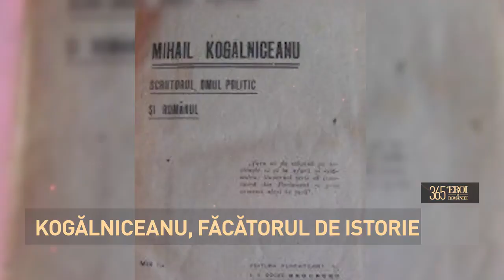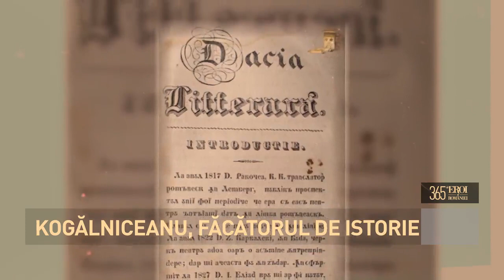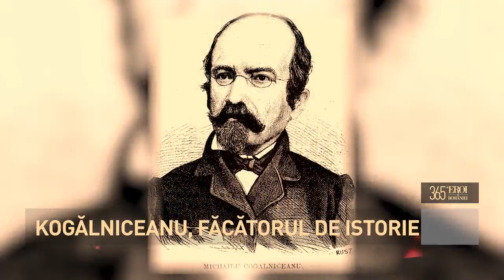Mihail Kogalniceanu - Făcătorul de istorie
”Suntem independenţi, suntem naţiune de sine stătătoare!”,  sunt cuvintele pe care le-a rostit  ministrul de externe Mihail Kogălniceanu la 9 Mai 1877 in Parlamentul Romaniei.

Fie si numai prin aceasta sintagma, Mihail Kogalniceanu merita sa ramana in istoria Romaniei. Insa momentul Independentei este doar unul dintre momentele de anvergura in care a fost implicat Kogalniceanu, incontestabil, unul dintre cei mai mari oameni politici romani ai tuturor timpurilor. Nascut in 1817, figura sa luminoasa a trecut implicata prin marile lupte ale natiunii romane din secolul XVIII – Revolutia de la 1848, Unirea principatelor Romane de la 1859, aducerea pe tronul tarii a Regelui Carol I si Razboiul de Independenta. Pe toate aceste borne ale istoriei este incrustat si numele lui Mihail Kogalniceanu, un liberal moderat ale carui idei au contribuit major la modernizarea Romaniei. Scolit in Franta si in Germania, Kogalniceanu este chinuit de dorul de tara si de dorinta de implicare in viata politica si sociala a provinciilor romanesti. Intr-o monografie a lui Radu Dragnea aparuta la 30 de ani de la moartea lui Kogalniceanu, acesta scoate la lumina o scrisoare pe care tanarul Mihail a trimis-o surorilor sale si in care spune ca “Nu, scumpele mele surori, eu vreau sa ma instruiesc, vreau sa ma intorc in Moldova bogat de cunostinte”. Si, intr-adevar, cunostintele sale, dobandite in afara granitelor,  aveau sa serveasca tara. Si aici, dar si in strainatate. Insusi Kogalniceanu spune ca datorita lui, francezii au inlocuit cuvintele “moldovean” si ”valah” cu acela de “roman”. Cel dintai act politic major al lui Kogalniceanu este redactarea, la Cernauti a Dorintelor Partidei Nationale in 1848, in care vorbeste despre libertatile cetateanului, drepturile taranimii si Unirea celor doua Principate, la care avea sa participe activ. Permanent in contact direct cu ideile revolutionare, Kogalniceanu este acela care a militat in plan social pentru secularizarea averilor manastiresti, respectiv confiscarea pamanturilor manastirilor si impartirea lor catre tarani. Ideea avea sa provoace o criza uriasa la Bucuresti in timpul lui Cuza. Tot Kogalniceanu a initiat si a reusit un act profund – dezrobirea tiganilor. Prin vasta sa experienta vestica, Kogalniceanu era un suporter infocat al monarhiei, drept pentru care vedea inca din 1850 in aducerea unui domn strain  solutia potrivita pentru rezolvarea problemelor tarii. La fel, cerea imperios separarea puterilor in stat si inamovibilitate pentru judecatori. Mai mult, cerea libertatea presei. Toate acestea sunt idei pe care le exprima Kogalniceanu acum 170 de ani! Kogalniceanu obtinuse la acele vremuri simpatia poporului, solicitind desfiintarea privilegiilor boiesresti. Aristocratia trebuie sa fie naturala, a meritului, nu una mostenita, spunea el. Viziunea sa avea sa se manifeste in cele mai diverse moduri – Kogalniceanu a fost cel care a propus orasul Bucuresti drept capitala a Romaniei. Meritele politice si culturale ale lui Kogalniceanu au fost recunoscute de catre contemporanii sai: a fost prim-ministrul Romaniei timp de doi ani, a fost ministru de externe si de interne de mai multe ori, in diverse guverne, dar, dupa ce s-a retras din politica, a fost si presedinte al Academiei Romane! Ca ministru de externe a initiat primele contacte diplomatice cu China, in anul 1880. Kogalniceanu a murit la Paris in timpul unei operatii. Este inmormantat in cimitirul Eternitatea din Iasi.